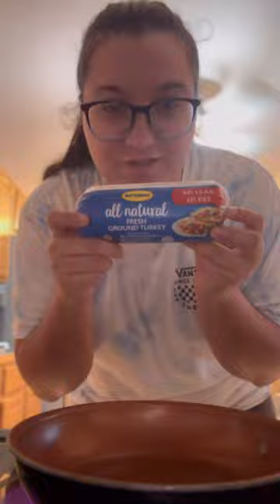Let’s make stuffed bell peppers! #2024 cooking healthy loseweight tastyfood jesus ￼